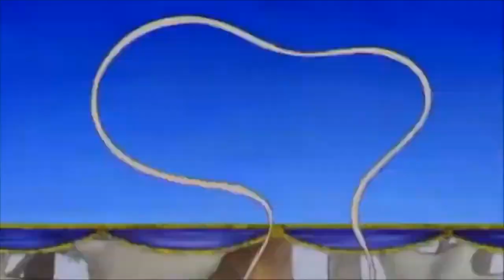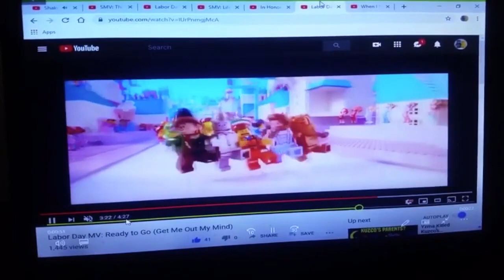ALADDIN DUBSTEP Friend Like Me Remix